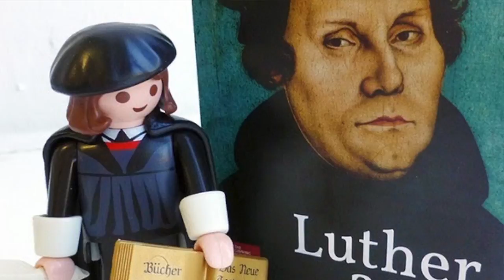Vanishing church?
This is a response video presentation to chapter 17 of Diarmaid MacCulloch's book _Christianity: The First Three Thousand Years_.